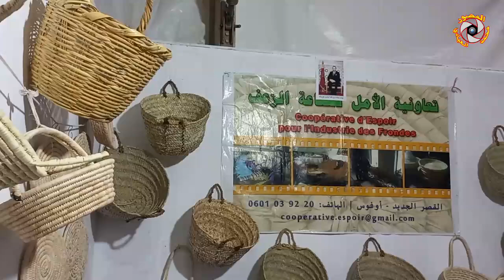تعرف على تعاونية الأمل لصناعة الزعف